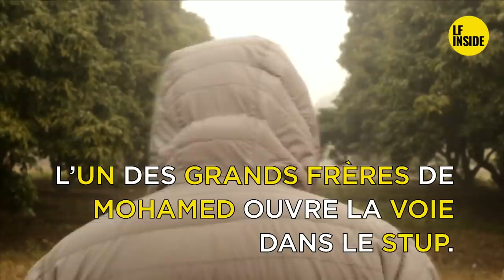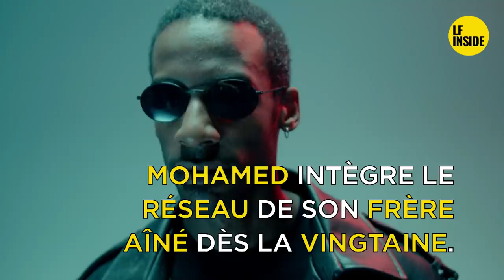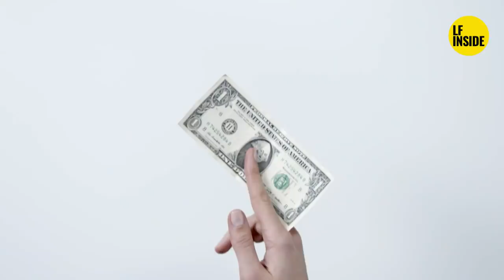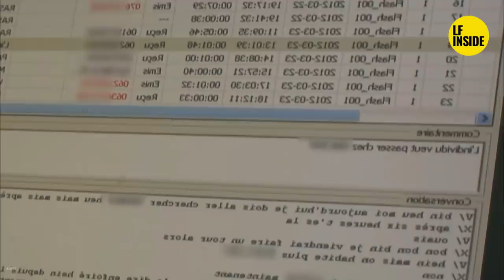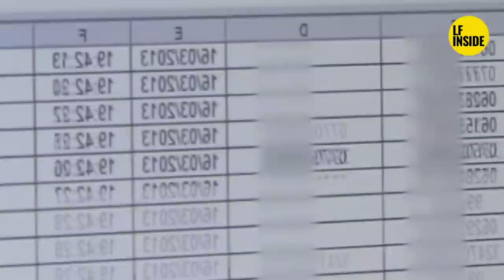🔴 C🔥ÏD DE RHONES ALPES 🔥 - MOHAMED BOUARFA - MOMO 🔴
🔴 Connaissez-vous l histoire de Mohamed Bouarfa ?